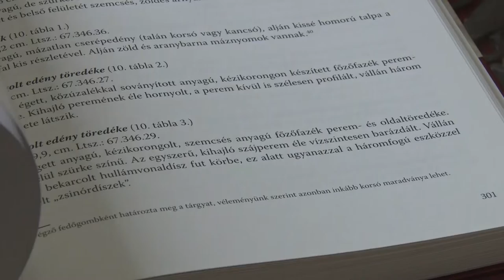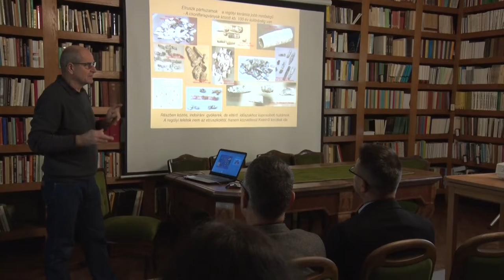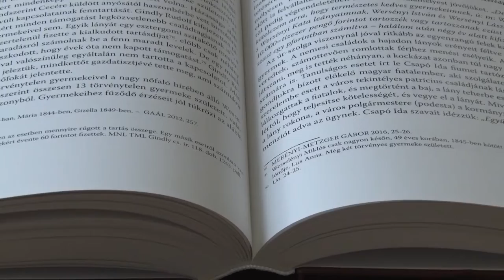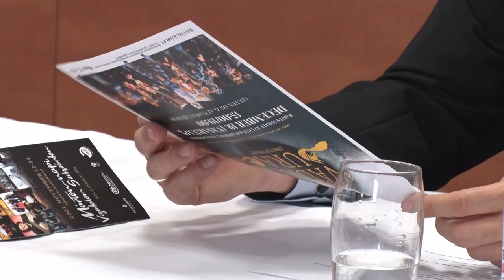Kultúrszoba - kulturális magazin 20211104